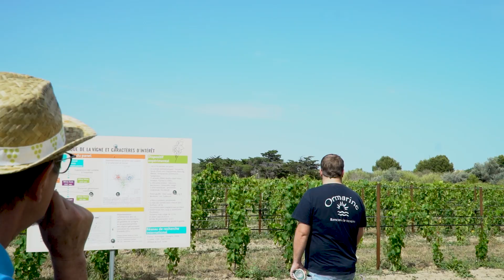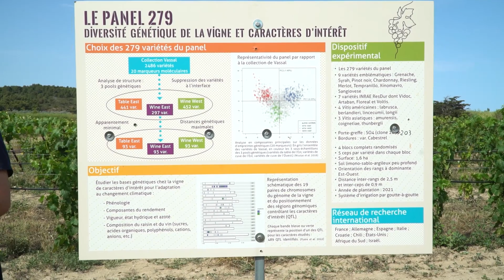Variétés INRAE-Bouquet, Atelier 3 : Projet de recherche sur l’adaptation du vignoble à la sécheresse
Variétés INRAE-Bouquet, Atelier 3 : Le panel 279 - Diversité génétique de la vigne. Présentation d’un projet de recherche sur l’adaptation du vignoble à la sécheresse par Patrice THIS de l’INRAE.